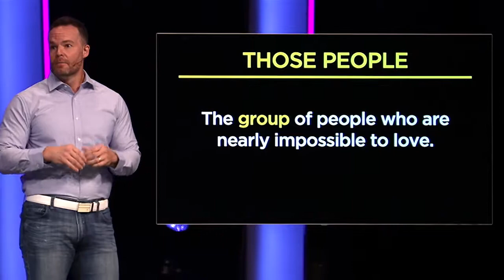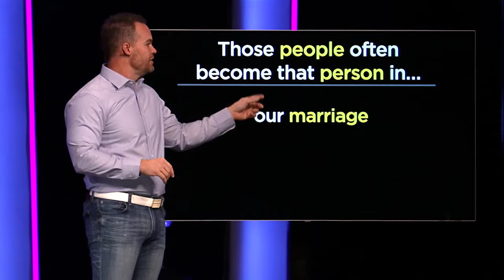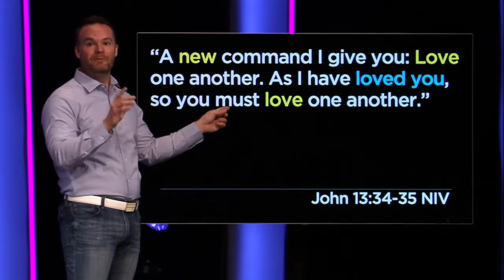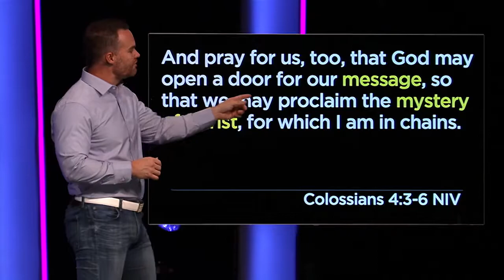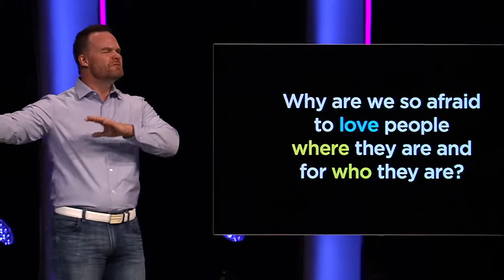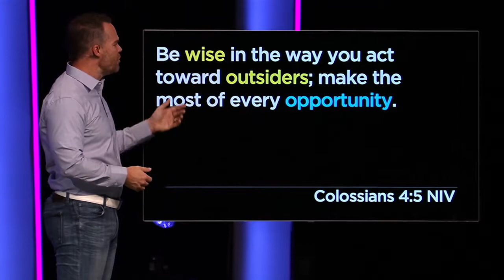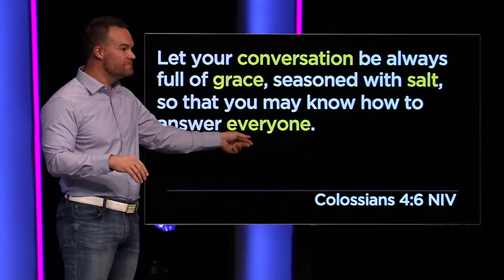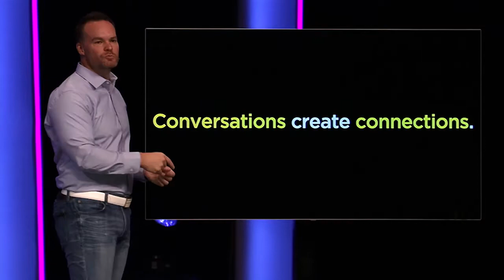In Your Shoes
Have you ever tried to run a mile in someone else’s shoes? You probably wouldn’t run as fast, but you’d certainly have a better understanding of how the person is different than you. Our perspectives change in amazing ways when we better understand the perspectives of others. And when our perspectives change, everything.

Music Licenses: CCLI 11212259 | CCLI Stream CSPL167023 | CCS PERFORMmusic & WORSHIPcast 9125